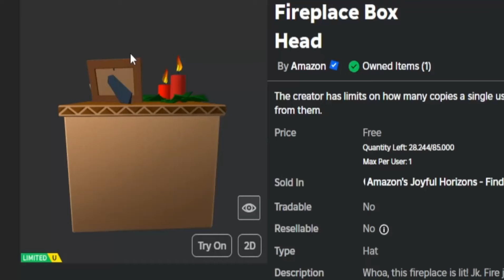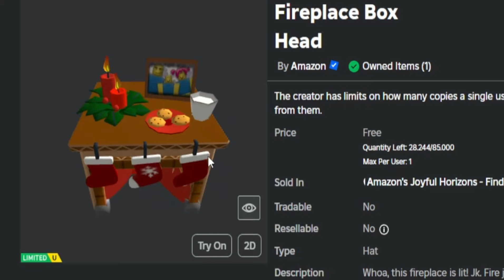3 OBJETOS LIMITADOS GRATIS AMAZON SOMBREROS NAVIDAD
🌺✨🌮Vuelvete miembro del canal aqui:
💰 Tienda Virtual de La Clau💰 .
Canjea tus puntos de canal por sonidos, Códigos para objetos UGC e incluso robux.

🤩🍉 Checa mis objetos de catalogo y apoyame comprandolos o dandole estrellita